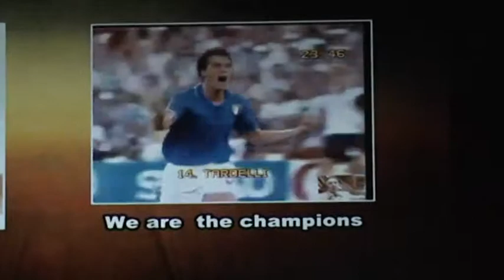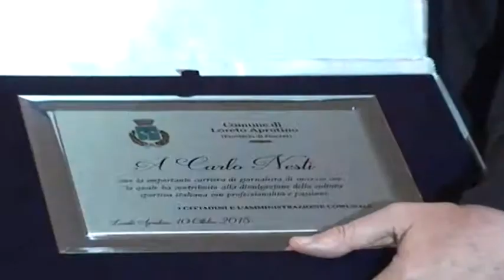A Loreto “Lo sport di vivere”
“Lo sport di vivere” video monologo di Carlo Nesti è stata l’occasione per portare a Loreto Aprutino le testimonianze dello spogliatoio dei ragazzi degli anni ’70 della Juventus. Il tutto è nato da un progetto dei bambini della scuola primaria di Loreto Aprutino che hanno ideato il pallone di pezza esposto ora nello spazio log di Alessandro Del Piero a Loreto